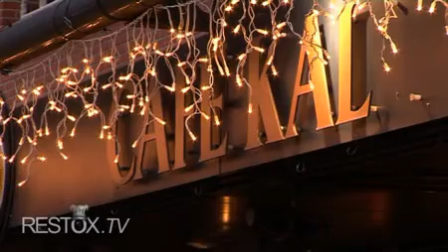Kale De Grote - Restaurant Amsterdam